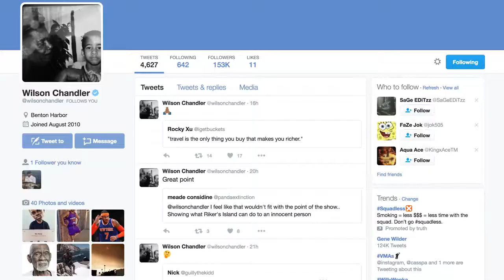Fishing for Huge Groupers and Sharks with NBA Forward Wilson Chandler - ft. Chew On This - 4K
In this episode of BlacktipH, Josh goes fishing for huge goliath groupers and sharks with NBA forward Wilson Chandler from the Denver Nuggets and Capt. Ben Chancey from Chew On This. We started the day fishing for goliath groupers. Ben taught Wilson the proper fighting techniques and Josh was the spotter. Wilson caught two huge goliath groupers back to back. One of these groupers was over 300lbs! We then headed further offshore to catch some sharks. Wilson hooked up to a huge silky shark. After a difficult battle, Wilson landed the massive 9ft shark.

• Follow Wilson on Snapchat → wilsonchandler

• Follow Capt. Ben on Instagram
• Follow Capt. Ben on Snapchat → chewonthisfish

▬▬▬▬▬▬▬ ABOUT BLACKTIPH ▬▬▬▬▬▬▬

► FAN MAIL ↓
BlacktipH

▬▬▬▬▬▬▬ Equipment Used ▬▬▬▬▬▬▬

FISHING GEAR:
• Goliath Grouper Reel
• Shark Reel

CAMERA GEAR:
• Main camera
• Wireless Microphones
• Main camera memory card
• B camera
• B camera memory card
• Tripod accessory

▬▬▬▬▬▬▬ PROMOTIONS ▬▬▬▬▬▬▬

• Ceuticore
• Tackle Direct
• Garmin
• Bullbuster Brand Direct
• Southern Fin Apparel
• Balloon Fisher King
• Sunsect Insect Repellent + Sunscreen